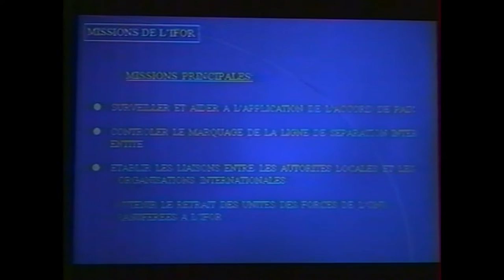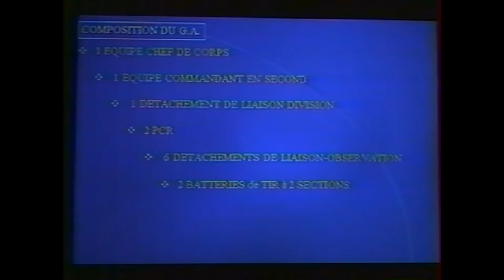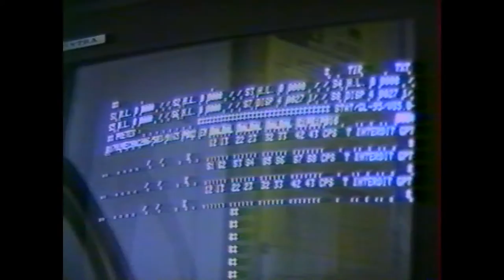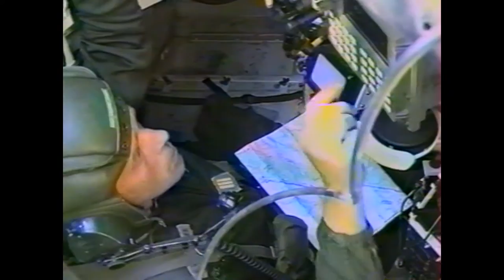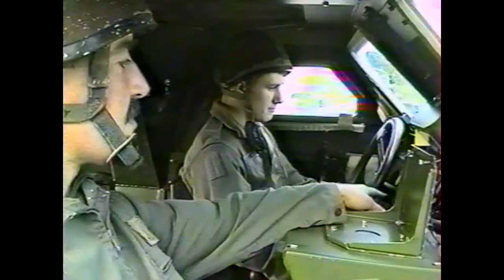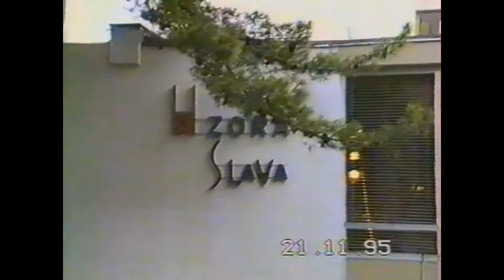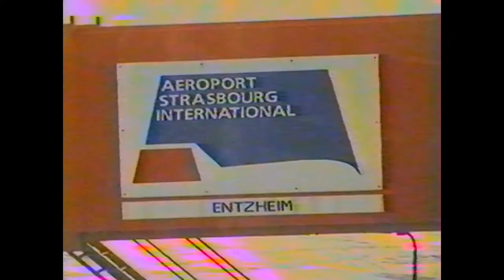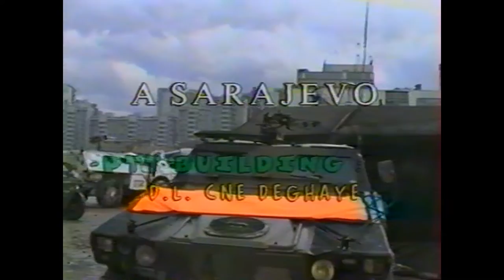Artilleurs en Bosnie